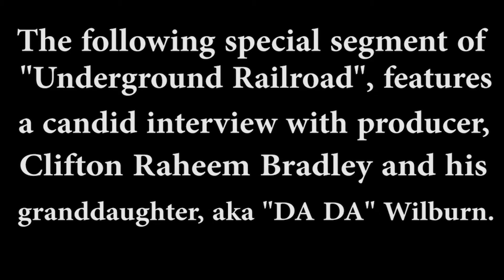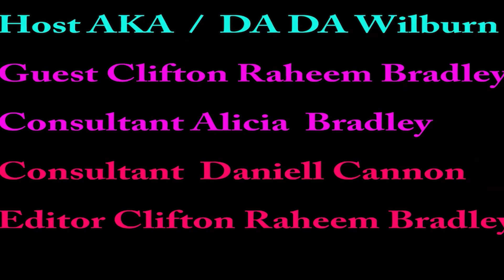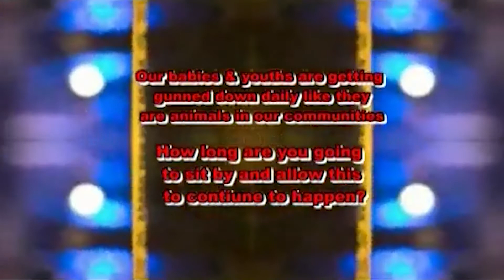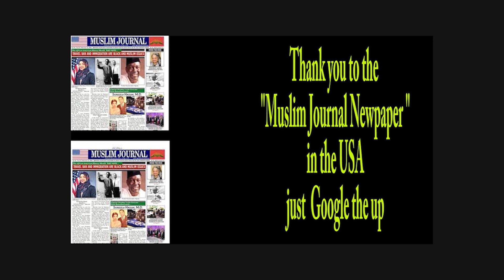Why America The Beautiful Is Falling ? / PART 3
America The Beautiful Is  Falling / PART 1  America is the most prosperous country in the history of the human race. The World Wars left us with a superpower economy lasting over two generations. Today, however, America's economy is declining. Our currency is on the brink of catastrophe. People everywhere are losing faith in both government and free-market economics. In the 21st century, one thing is clear:.

NOTE THIS IS  ONE SONG MADE BY THE GREAT MUSICAL SINGER AND COMPOSER
MR.RAY CHARLES. HE MADE A SONG titled" America The Beautiful.
WITH ALL OF THE PROBLEMS IN THE USA, HE BELIEVED THE USA WAS THE BEST COUNTRY IN THE WORLD TO LIVE IN. THIS SINGER WAS BLIND, BUT HE COULD SEE BETTER THEM PEOPLE THAT HAD 20/20 VISION. I WILL INCLUDE THE GREAT SINGER STEVIE WONDER AND ANOTHER GREAT BLING SINGER. THIS IS A WEBSITE LIKE TO ONE OF STEVIE WONDER GREAT SONGS " Stevie Wonder - Living For The City (1974) | LIVE" THIS IS THE

MY NAME IS CLIFTON BRADLEY. I ALWAYS HAD A HARD TIME IN SCHOOL. BUT WHEN I GOT TO MY Senior YEAR IN HIGH SCHOOL ( HYDE PARK HIGH SCHOOL ) CHICAGO, IL. I LOVE VIDEO PRODUCTION AND KNEW I WANTED TO BE A Videographer. Please help this media platform by donating to our Papal account Welcome to our YouTube website site. Enjoy our video.

I WENT TO CHICAGO CABLE ACCESS IN CHICAGO AND BECAME A TV PRODUCER AND LOVED IT. THEN I STARTED MY TV SHOW NAMED "UNDERGROUND RAILROAD TV SHOW IN CHICAGO'.IT COMES ON CHICAGO, IL, ON COMCAST TV CAN-TY SATURDAYS ON CHANNEL 19 AT 10:30 PM CENTRAL TIME. LATER, A TV HOST NAMED MARC SIMS OF THE TV SHOW "VIEW POINT" AT CAN-TV TOLD NE ABOUT YOUTUBE AND GOOGLE ADWORDS.SO, I STARTED USING YOUTUBE AS AN EXTENSION OF MY MEDIA PLATFORM.

I LOVE TO MAKE TV SHOWS MUCH. I STARTED PRODUCING OTHER TV SHOWS AT CAN- AS TIME WENT ON, I STARTED ON ON TV PRODUCTION COMPANY IN THE USA CHICAGO, IL. I NAMED MY COMPANY AFTER MY FIRST GRANDAUGHTER, SHAYMAR. THE NAME OF MY COMPANY IS "SHAYMAR MEDIAD PRODUCTIONS LLS, AND THIS IS THE

AS I WAS MAKING A TV SHOW, I REALIZED I NEEDED MORE EDUCATION, SO I ENROLLED AT KENNDY-KING COLLEGE IN CHICAGO, IL. I KNEW THAT TO GO ANY FURTHER IN THIS VIDEO PRODUCTION FIELD, I NEEDED MORE KNOWLEDGE.AAS MY PROFESSOR A KENNDY-KING PRO. ABRAHAM SAID, 'KEEP GOING TO SCHOOL BECAUSE KNOWLEDGE IS ALWAYS CHANGING. I AM FOREVER GREAT TO MY OTHER PRO, DOWELL, FOR TEACHING ME ABOUT AUDIO AND THE OPEN-SOURCE PROGRAM. Audacity IS A FREE SOFTWARE PROGRAM.

MY GOLD IS TO CREATE A TV SHOW FOR HOLLYWOOD AND MAISTREAN TV STATIONS. I WAS TO ONE DATE MAKE A PILOT TV SHOW WITH ACTORS AND A SCRIPT AND WITH A BUDGET AND TO TO THE "Sundance Film Festival' AND PRESENT MY PILT TO SHOW TO TV STATIONS LOOKING FOR NEW TV SHOW. WHO KNOWS IF THAT WILL HAPPEN? BUT IT WILL NOT BE BECAUSE I DID NOT TRY. I WON'T WANT TO LOOK. BACK IN TIME, AS IF I HAD TRIED, I WONDERED WHAT  WOULD HAVE HAPPENED.

REMEMBER WE MAKE A TV SHOW, AND I HAVE A TV SHOW NAMED THE " UNDERGROUND RAILROAD TV SHOW IN CHICAGO. IT COMES ON IN THE USA, CHICAGO, IL, ON COMCAST TV CAN-TV ON SATURDAYS AT 10:30 PM ON CHANNEL 19.HOWEVER, YOU CAN SEE THE TV SHOW ON THIS WEBSITE LINK 7 DAYS A WEEK, 24 HOURS A DAY SHARE LIKE AND SUBSCRIBE TO THESE CHANNEL'S SO WE CAN GROW.

This will help out our podcasting and YouTube platforms, and this will help websites to grow. And pray for us; the Underground Railroad TV In Chicago comes on Comcast TV, CAN-TV channel 19 Sat 10:30 PM & Youtube at this

Clifton Bradley lll /President/ CEO
Shaymar Media Productions LLC
USA, Chicago, IL